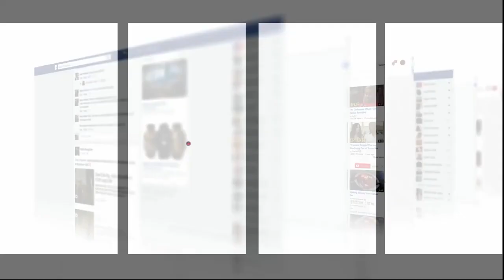المغرب يواجه البرتغال ويبحث عن الانتصار رغم غياب أبرز اللاعبين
يواجه المنتخب المغربي ضمن منافسات دور الربع لكأس العالم بقطر خصمه منتخب البرتغال.